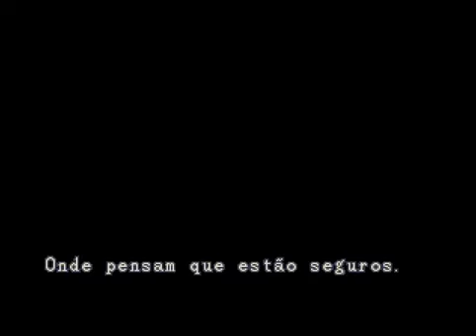Resident evil Barry Burton